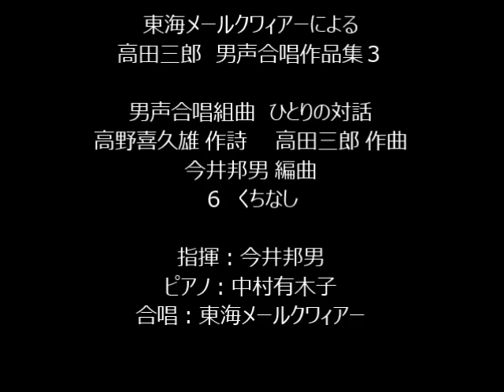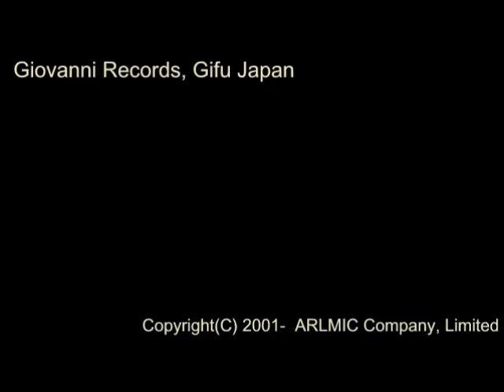くちなし - 男声合唱組曲 ひとりの対話 - 高田三郎 作曲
くちなし - 男声合唱組曲　ひとりの対話

　高野喜久雄 作詩
　高田三郎 作曲
　今井邦男 編曲

指揮：今井邦男
ピアノ：中村有木子
東海メールクワィアー

東海メールクワィアーによる
高田三郎　男声合唱作品集３  (Track11)
Giovanni Records : GVCS 11315